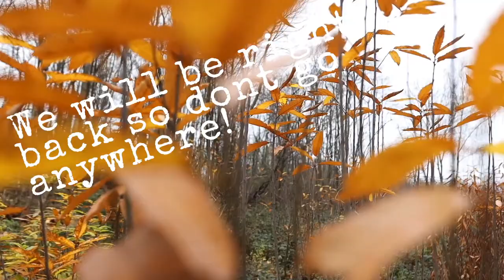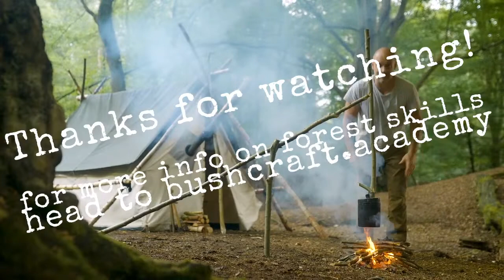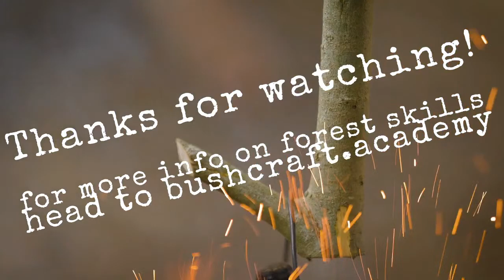Forest Skills Lesson 2: Carving a tent peg from wood.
Our second live lesson is taught by Steven.  Join him to learn how to make a simple and effective tent peg.  This beginner's project will introduce you to a few safe and simple techniques that you can use to start on your whittling journey!!  You can participate on the day, or re-watch the video anytime to keep up your practice.  You will need:

-A suitable carving knife.
- A stick (one per peg) about 20mm in diameter by 300mm long.  It should be straight with no side branches.
- A first aid kit (just incase!)

Steven has done some short videos explaining how to choose a suitable knife, and how to carefully harvest a stick for these projects. You can view these videos as posts on our instagram page @onlinebushcraft.